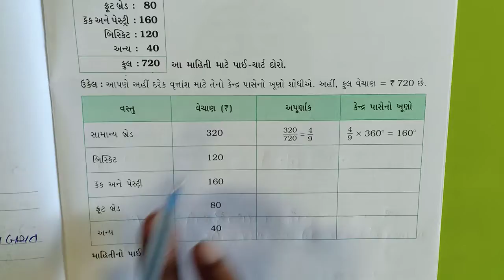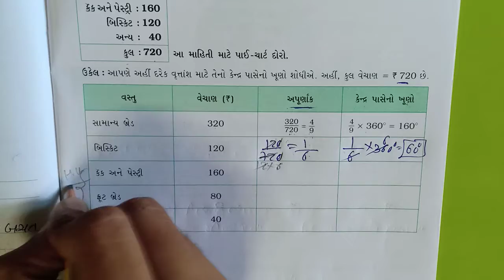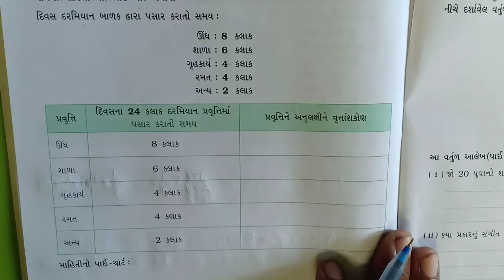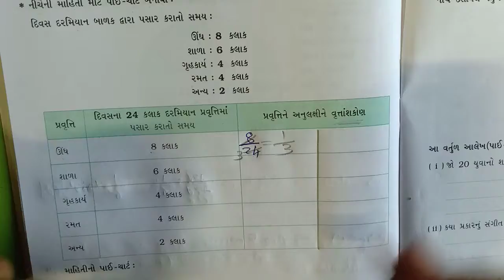std-8,maths,ch-5,માહિતીનું નિયમન ,part-3